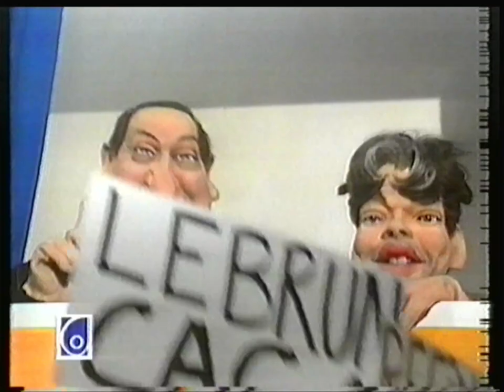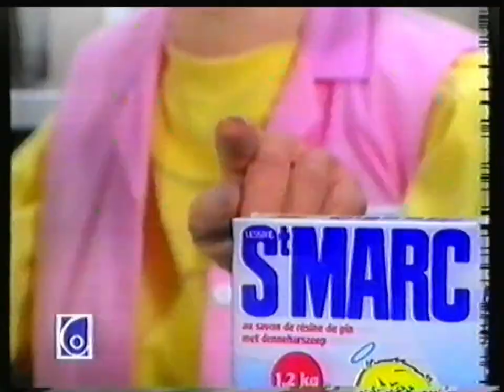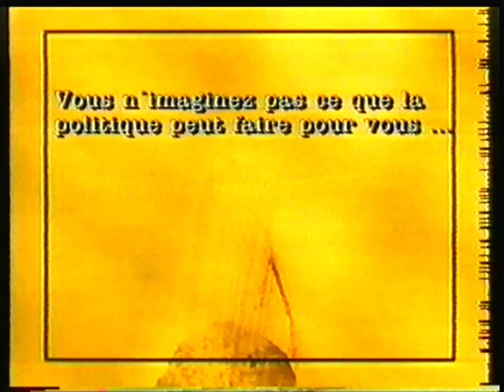C+Belgique - 20 Octobre 1994 - Les Décodeurs de L'info + B.A. + Panneau d'attente Pink Flyod